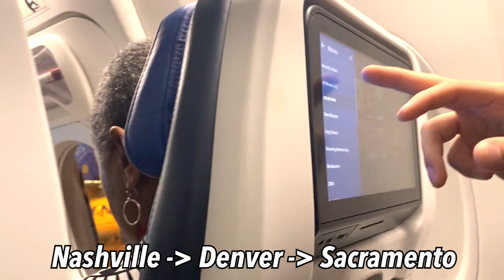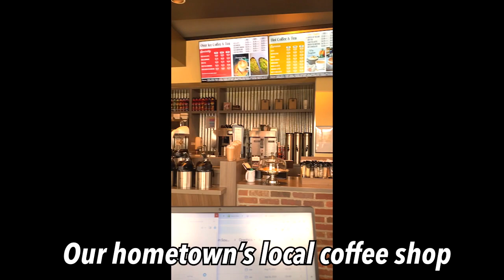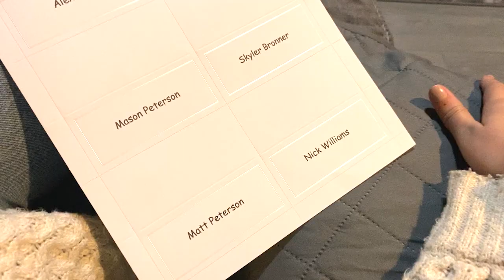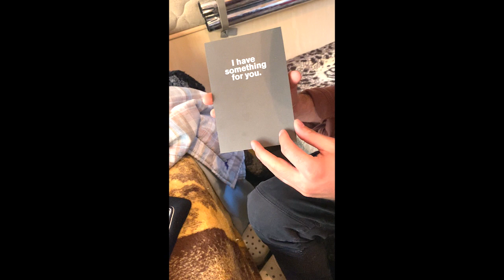travel with me to california to be in a wedding ✈️//weekend trip recap as a maid of honor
Travel with me to my hometown in California to be in a wedding! I was the maid of honor for one of my childhood best friends, and it was such a sweet weekend

Instagram & Tik Tok: hannahreneebanana
Poshmark: hannahrenee1319